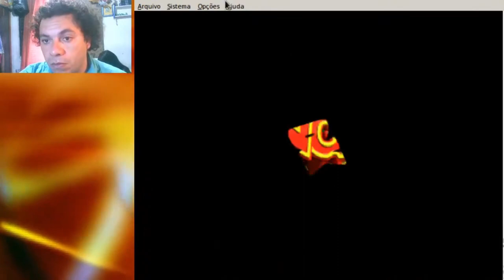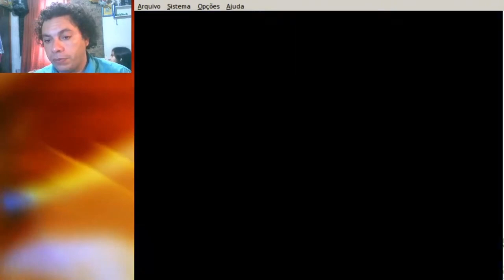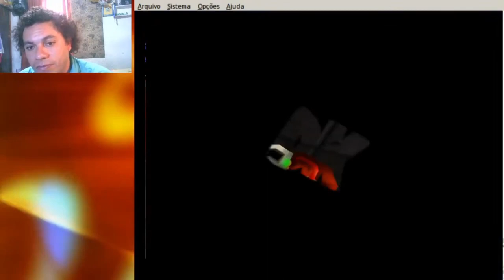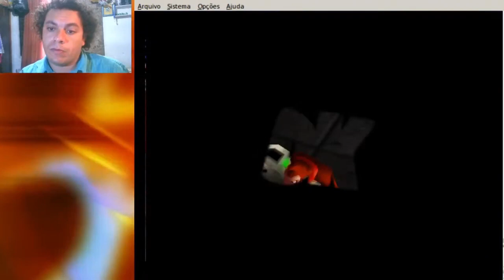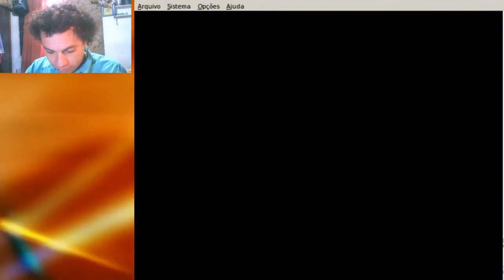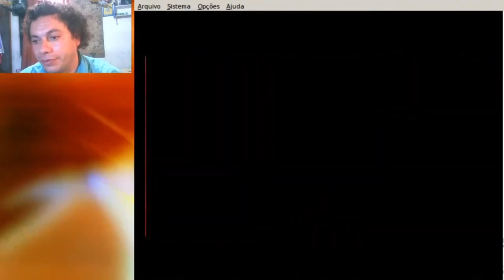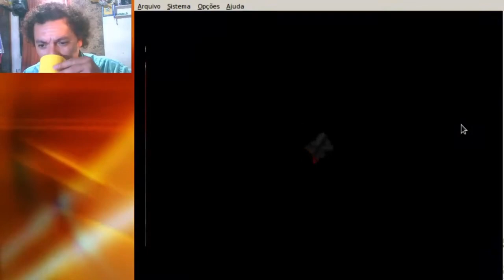Donkey Kong Nintendo 64 no linux 05a game play com senhor penajaca jackfruit pezinho